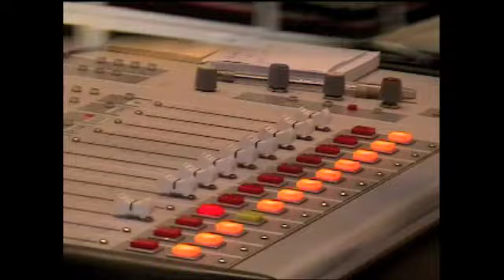irok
Part one of a series of Samoan Irok's Live It Up Party Show and 95.7 The BEAT Radio tour in Santa Maria & San Luis Obispo California. Stay Tune for More